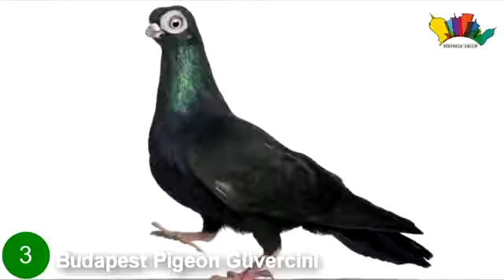En Güzel Kostüm En Popüler Güvercin Cinsleri İrkları Kostüm Güvercinleri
En Güzel Kostüm En Popüler Güvercin Cinsleri İrkları Kostüm